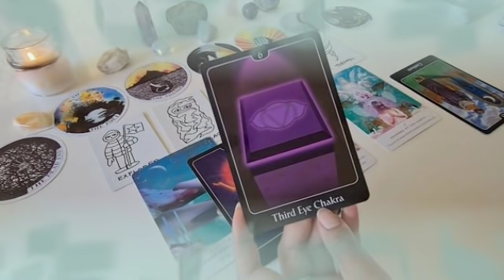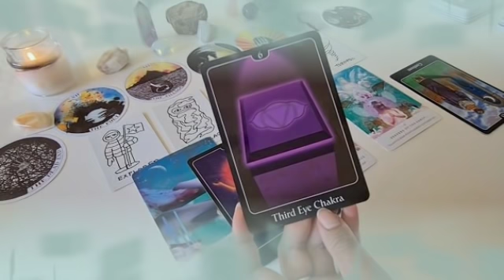برج العذراء من 20 إلى 30 مارس 2022 // شريك يحبك أكثر بعد الفراق💔يريد الرحيل عن الطرف الثالث😏